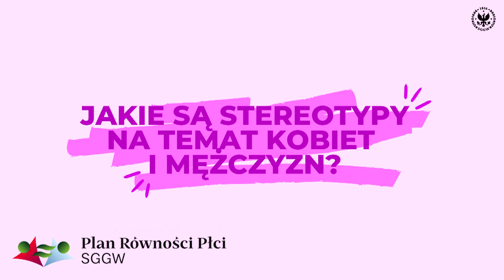JAKIE SĄ STEREOTYPY NA TEMAT KOBIET I MEZCZYZN?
STEREOTYPY NA TEMAT KOBIET I MĘŻCZYZN
Pamiętaj, że stereotypy to:
 uproszczone, utrwalone i powszechne przekonania na temat jakiejś grupy,
 przypisywanie pewnych cech, zachowań i ról społecznych wszystkim osobom reprezentującym jakąś grupę, bez uwzględnienia różnic indywidualnych,
 możliwy punkt wyjścia dla tworzenia się uprzedzeń w stosunku do innych, co może prowadzić do dyskryminacji.

CZY WIESZ, ŻE:
„chłopaki nie płaczą”, „podejmij męską decyzję”, „babskie gadanie”, „nie becz jak baba”, „to kobiecy kolor”, „to nie jest zajęcie dla prawdziwego mężczyzny”, ,, kobieca intuicja”, „biegasz jak baba”, „siedź jak dziewczynka”, to popularne powiedzenia, które bazują na stereotypach płci.

PRZYKŁADY STEREOTYPÓW ZWIĄZANYCH Z PŁCIĄ:
• Kobiety są gorsze w naukach ścisłych niż mężczyźni.
• Mężczyźni są bardziej decyzyjni niż kobiety.
• Kobiety są lepsze w pracy zespołowej niż mężczyźni.
• Mężczyźni są bardziej uzdolnieni matematycznie niż kobiety.
• Kobiety są bardziej empatyczne niż mężczyźni.
• Mężczyźni są lepszymi szefami niż kobiety.
• Kobiety bardziej przejmują się swoim wyglądem niż mężczyźni.
• Mężczyźni są lepsi w obszarze IT niż kobiety.
• Kobiety potrafią lepiej zajmować się dziećmi i domem niż mężczyźni.
• Mężczyźni są bardziej zainteresowani sportem niż kobiety.
• Kobiety są bardziej wrażliwe i emocjonalne niż mężczyźni.
• Mężczyźni są lepiej przystosowani do rywalizacji niż kobiety.
• Mężczyźni są bardziej logiczni niż kobiety.
• Kobiety są bardziej konfliktowe niż mężczyźni.